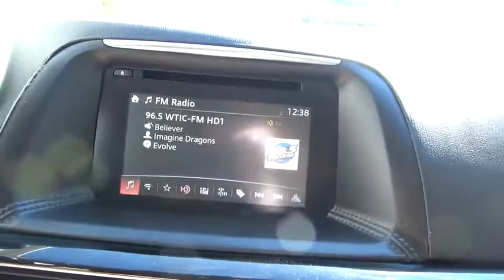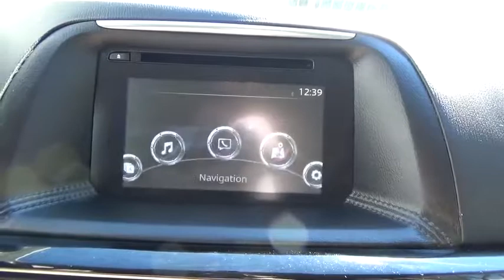2016 Mazda CX-5 Stafford Springs, Enfield, Somers, CT, Monson, East Longmeadow, MA U873834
Red Used 2016 Mazda CX-5 available in Stafford Springs, Connecticut at Bolles CDJR. Servicing the Enfield, Somers, CT, Monson, East Longmeadow, MA.

Bolles CDJR
121A W Stafford Rd.

Looking for a clean, well-cared for 2016 Mazda CX-5? This is it.This 2016 Mazda CX-5 comes with a CARFAX Buyback Guarantee, which means you can buy with certainty. If you're going to purchase a pre-owned vehicle, why wouldn't you purchase one with CARFAX one-owner report.Do so much more with one vehicle. This Mazda CX-5 gives you everything you need an automobile to be. Hit the gas pedal and put the engine power to all four wheels. With AWD, you'll have the greater performance right off the line, everytime you drive.Looking for a Mazda CX-5 that is in great condition inside and out? Take a look at this beauty.
1ST AND 2ND ROW CURTAIN HEAD AIRBAGS,4 DOOR,4-WHEEL ABS BRAKES,ABS AND DRIVELINE TRACTION CONTROL,AUDIO CONTROLS ON STEERING WHEEL,AUDIO SYSTEM MEMORY CARD SLOT,BLACK GRILLE W/CHROME ACCENTS,BLUETOOTH WIRELESS PHONE CONNECTIVITY,BODY-COLORED BUMPERS,BRAKING ASSIST,BUCKET FRONT SEATS,CARGO AREA LIGHT,CARGO TIE DOWNS,CENTER CONSOLE: FULL WITH COVERED STORAGE,CLOCK: IN-DASH,CLOTH SEAT UPHOLSTERY,COIL FRONT SPRING,COIL REAR SPRING,CRUISE CONTROL,CRUISE CONTROLS ON STEERING WHEEL,CUPHOLDERS: FRONT AND REAR,CURB WEIGHT: 3,589 LBS.,DAYTIME RUNNING LIGHTS,DIAMETER OF TIRES: 17.0,DIGITAL AUDIO INPUT,DOOR POCKETS: DRIVER, PASSENGER AND REAR,DOOR REINFORCEMENT: SIDE-IMPACT DOOR BEAM,DRIVER AIRBAG,DUAL VANITY MIRRORS,ENGINE IMMOBILIZER,EXTERNAL TEMPERATURE DISPLAY,FLOOR MATS: CARPET FRONT AND REAR,FOLD FORWARD SEATBACK REAR SEATS,FOUR-WHEEL INDEPENDENT SUSPENSION,FRONT AND REAR READING LIGHTS,FRONT AND REAR SUSPENSION STABILIZER BARS,FRONT HEAD ROOM: 40.1,FRONT HIP ROOM: 55.2,FRONT LEG ROOM: 41.0,FRONT SHOULDER ROOM: 57.5,FRONT VENTILATED DISC BRAKES,FUEL CAPACITY: 15.3 GAL.,FUEL CONSUMPTION: CITY: 24 MPG,FUEL CONSUMPTION: HIGHWAY: 30 MPG,FUEL TYPE: REGULAR UNLEADED,GROSS VEHICLE WEIGHT: 4,566 LBS.,HALOGEN PROJECTOR BEAM HEADLIGHTS,HEADLIGHTS OFF AUTO DELAY,IN-DASH SINGLE CD PLAYER,INDEPENDENT FRONT SUSPENSION CLASSIFICATION,INDEPENDENT REAR SUSPENSION,INSTRUMENTATION: LOW FUEL LEVEL,INTEGRATED ROOF ANTENNA,INTERIOR AIR FILTRATION,KEYLESS IGNITION WITH PUSH BUTTON START,LEFT REAR PASSENGER DOOR TYPE: CONVENTIONAL,MANUAL CHILD SAFETY LOCKS,MANUAL FRONT AIR CONDITIONING,MANUFACTURER'S 0-60MPH ACCELERATION TIME (SECONDS): 8.4 S,MAX CARGO CAPACITY: 65 CU.FT.,METAL-LOOK DOOR TRIM,METAL-LOOK/PIANO BLACK DASH TRIM,MP3 PLAYER,MULTI-LINK REAR SUSPENSION,OVERALL HEIGHT: 65.7,OVERALL LENGTH: 178.7,OVERALL WIDTH: 72.4,OVERHEAD CONSOLE: MINI WITH STORAGE,PASSENGER AIRBAG,PERMANENT LOCKING HUBS,POWER REMOTE DRIVER MIRROR ADJUSTMENT,POWER REMOTE PASSENGER MIRROR ADJUSTMENT,POWER REMOTE TRUNK RELEASE,POWER WINDOWS,PRIVACY GLASS: LIGHT,REAR BENCH,REAR CENTER SEATBELT: 3-POINT BELT,REAR DOOR TYPE: LIFTGATE,REAR HEAD ROOM: 39.0,REAR HIP ROOM: 53.7,REAR LEG ROOM: 39.3,REAR QUARTER WINDOWS: WIPER PARK,REAR SHOULDER ROOM: 55.5,REAR SPOILER: LIP,REAR STABILIZER BAR: REGULAR,REGULAR FRONT STABILIZER BAR,REMOTE POWER DOOR LOCKS,RIGHT REAR PASSENGER DOOR TYPE: CONVENTIONAL,SEATBACK STORAGE: 2,SEATBELT PRETENSIONERS: FRONT,SIDE AIRBAG,SILVER ALUMINUM RIMS,SPARE TIRE MOUNT LOCATION: INSIDE UNDER CARGO,SPEED SENSITIVE AUDIO VOLUME CONTROL,SPEED-PROPORTIONAL ELECTRIC POWER STEERING,STABILITY CONTROL,STEEL SPARE WHEEL RIM,STRUT FRONT SUSPENSION,SUSPENSION CLASS: REGULAR,TACHOMETER,TILT AND TELESCOPIC STEERING WHEEL,TIRE PRESSURE MONITORING SYSTEM,TIRES: PREFIX: P,TIRES: PROFILE: 65,TIRES: SPEED RATING: H,TIRES: WIDTH: 225 MM,TOTAL NUMBER OF SPEAKERS: 4,TRANSMISSION HILL HOLDER,TRIP COMPUTER,TURN SIGNAL IN MIRRORS,TWO 12V DC POWER OUTLETS,TYPE OF TIRES: AS,URETHANE SHIFT KNOB TRIM,URETHANE STEERING WHEEL TRIM,VARIABLE INTERMITTENT FRONT WIPERS,VEHICLE EMISSIONS: ULEV II,WHEEL DIAMETER: 17,WHEEL WIDTH: 7,WHEELBASE: 106.3